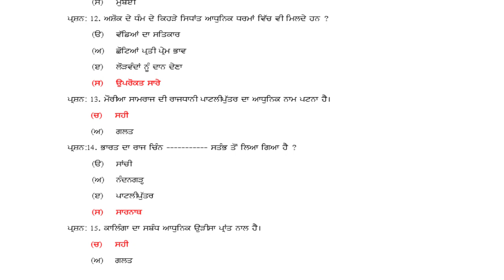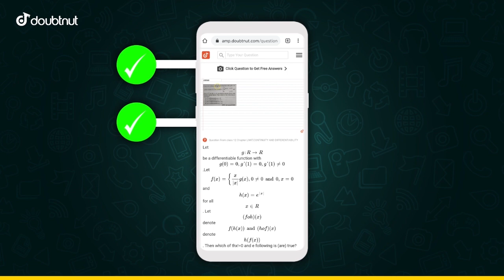PSEB 11th Class I HISTORY I ਇਤਿਹਾਸ paper 2021 | PSEB bi monthly model paper | history sample paper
1) Apne Doubt ki photo kheecho
2) Sawal ko crop karke send karo
3) Turant Video Solution pao

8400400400 par Whatsapp karke apne sabhi Doubt ko kardo out!!